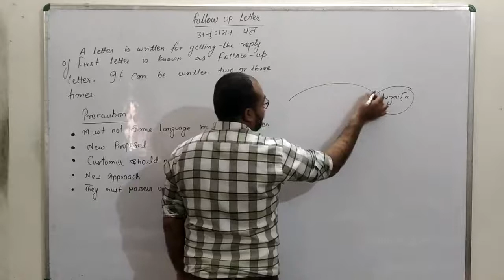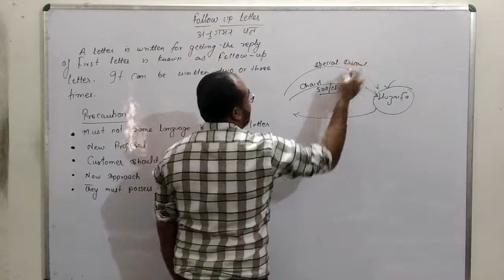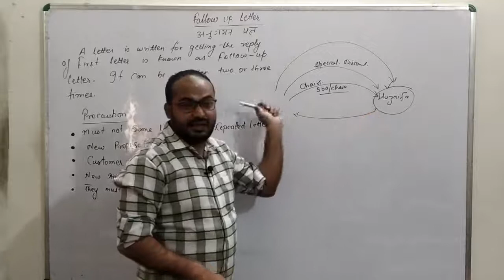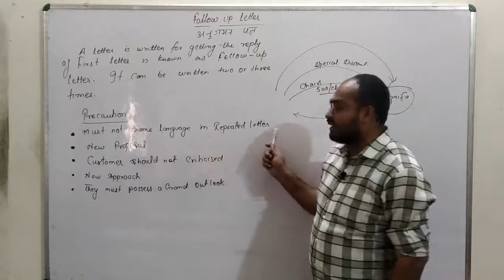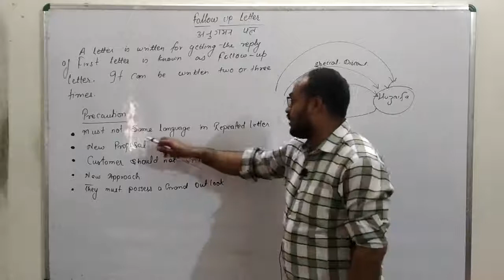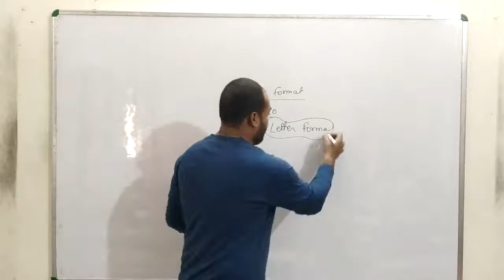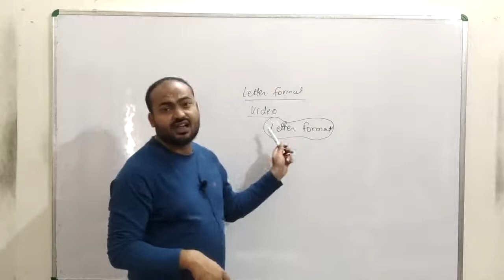Follow up Letter UP Board Business Class 12